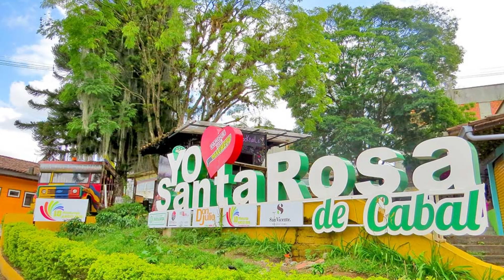Felicitación Nombre Hombre SOLEMNIO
Felicitación Nombre Solemnio
con Imagenes de Santa Rosa de Cabal (Colombia)
Día Celebración Onomástica Septiembre 25
Obispo, Santo, Santoral